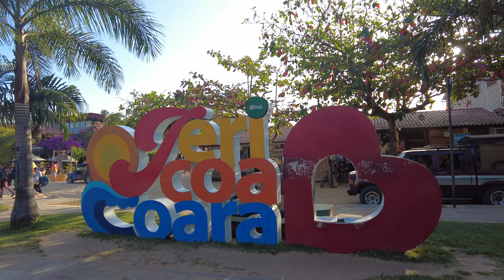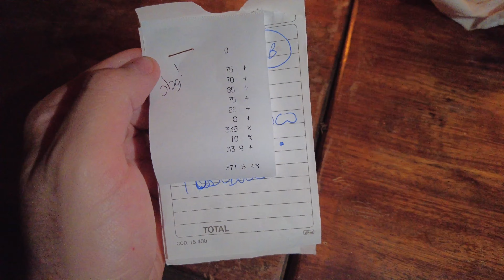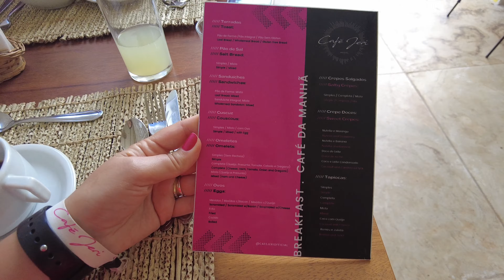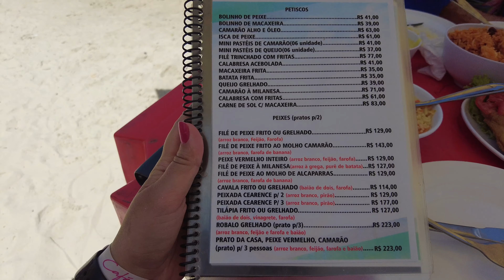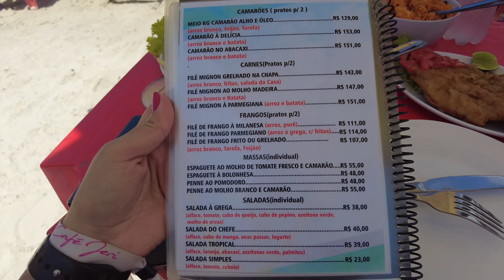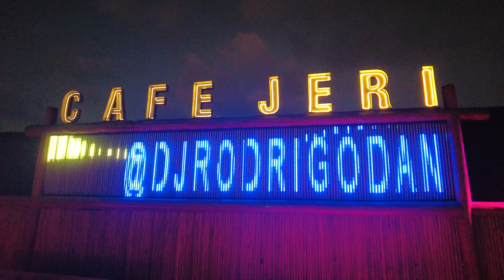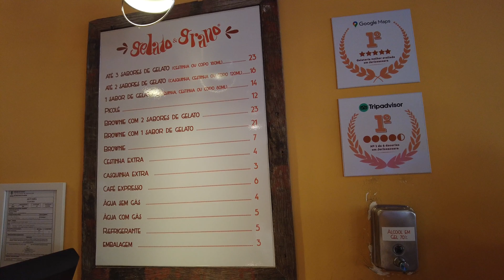JERICOACOARA, Ceará - TUDO que você precisa saber!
Jericoacoara, no Ceará, é uma vila incrível, que faz parte de Jijoca de Jericoacoara e fica a 300km de distância de Fortaleza.
A vila conta com uma beleza indescritível de praias, dunas e lagoas. Com um clima super agradável de cidade turística, a vila conta com muitas lojinhas, restaurantes, hotéis e pousadas charmosos, além de ruas cobertas de areia.

Para acessar a vila de Jericoacoara é preciso pagar uma taxa ambiental de R$ 30 por semana (mesmo que você pretenda ficar apenas 4 dias, é necessário pagar a taxa mínima de RS 30).

Seja do aeroporto de Cruz ou de Fortaleza, a forma mais indicada para se chegar até a Vila de Jericoacoara é com uma agência que tenha carros próprios (4x4), pois as estradas são de areia e vários carros atolam por lá.

Nossa estadia de uma semana na vila deixou um gostinho de quero mais… E nossas mães também amaram a experiência!

Nos hospedamos no Café Jeri, que é um hotel e balada super descontraído… E amamos!

Nesse vídeo mostramos hotel em Jericoacoara, e também o que comer, quais passeios fazer… E claro, tudo com preços! Assim, você vai ter uma melhor noção de como montar um roteiro para conhecer Jericoacoara.

Para saber mais informações de preços de passeios e hospedagem, vamos deixar os links abaixo!

► ENTRE PARA NOSSO CURSO DE MILHAS: COMUNIDADE MAPA DAS MILHAS

► LINK PARA GERAR A TAXA DE TURISMO DE JERICOACOARA

► ONDE NOS ENCONTRAR?